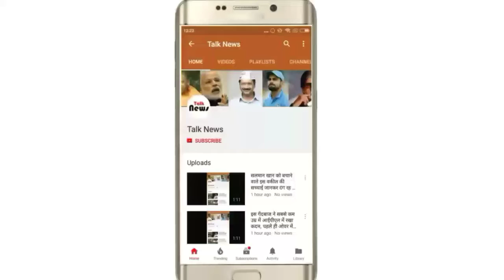अभी अभी: बीजेपी के इस वरिष्ठ नेता की मौत से राजनीति में छाया मातम मुंबई| महाराष्ट्र के कृषि मंत्री प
अभी अभी: बीजेपी के इस वरिष्ठ नेता की मौत से राजनीति में छाया मातम
मुंबई| महाराष्ट्र के कृषि मंत्री पांडुरंग का गुरुवार की सुबह 4 बजे दिल का दौरा पड़ने से निधन हो गया। वे 67 साल के थे। मिली जानकारी के मुताबिक, कृषि मंत्री को हार्ट अटैक आया जिसके बाद उन्हें के के सौमैया अस्पताल में भर्ती कराया गया था, जहां उनकी हालत बिगड़ गई। और गुरुवार तडके उन्होंने 4.35 बजे अंतिम सांस ली।

पांडुरंग फुंडकर जुलाई 2016 को फडणवीस सरकार के मंत्री मंडल में शामिल हुए थे। बीजेपी के वरिष्ठ नेताओं में गिने जाते थे। उन्होंन राज्य में पार्टी के प्रदेशाध्यक्ष के तौर पर भी काम किया था। 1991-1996 के बीच उन्होंने बीजेपी के राज्य अध्यक्ष के रूप में कार्यभार संभाला था। तीन बार वो सांसद भी रहे। 1978 और 1980 में खमगांव विधानसभा क्षेत्र का प्रतिनिधित्व किया।
8 जुलाई 2016 को वो फडणवीस कैबिनेट में कैबिनेट मंत्री बने। फुंडकर लोगों के बीच काफी लोकप्रिय थे। वो एक बड़े ओबीसी नेता के रूप में भी जाने जाते थे।
भारतीय जनता पार्टी के शीर्ष राज्य व केंद्रीय मंत्रियों ने पांडुरंग के निधन पर शोक जताया है। मुख्यमंत्री देवेंद्र फड़नवीस और अन्य वरिष्ठ नेता पांडुरंग के अंतिम दर्शन के लिए अस्पताल जाएंगे। पांडुरंग का पार्थिव शरीर गुरुवार को अंत्येष्टि के लिए उनके पैतृक गांव विदर्भ के बुलधाना जिले के खामगांव ले जाया जा सकता है।